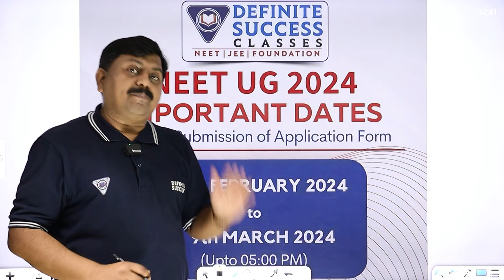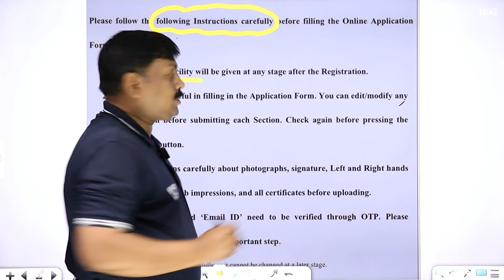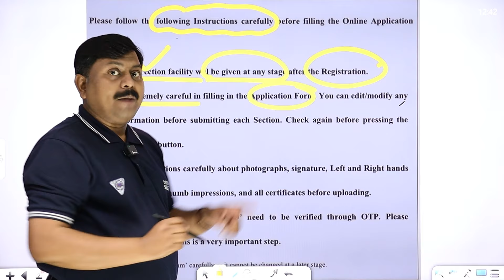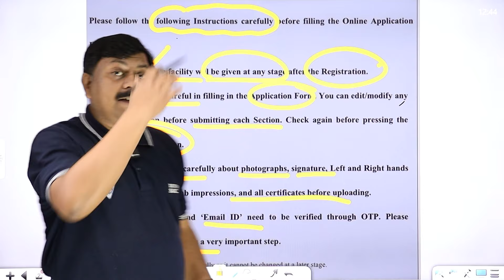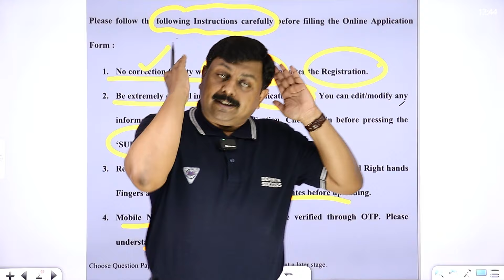NEET UG 2024 IMPORTANT DATES!!! Admit Card Out?!